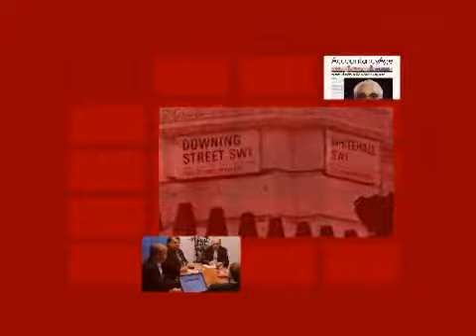The credit crisis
Alex Hawkes talks to John Hawksworth, head of macroeconomics at PricewaterhouseCoopers, about the latest developments of the financial market crisis caused by the credit crunch and its implications.